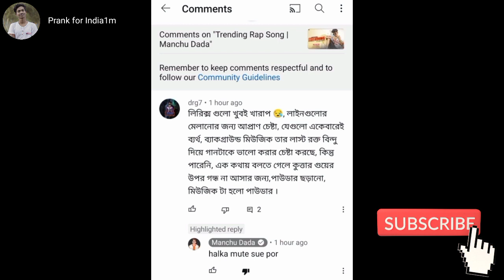Manchu Dada 😱| Trending Rap Song | Manchu Dada viral roast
এটা কি বলল মানচু দাদা 😱|Manchu Dada | Trending Rap Song | Manchu Dada viral roast

prank for India1m
Byomkesh Bakshi
drg7
Manchu Dada new trending song
Manchu Dada new viral song
Manchu Dada new roast video
Manju Dada galagali
mansu Dada new video